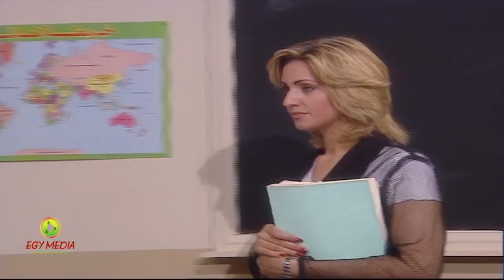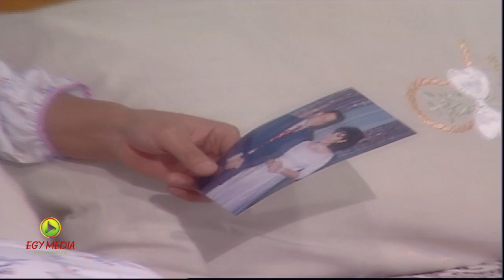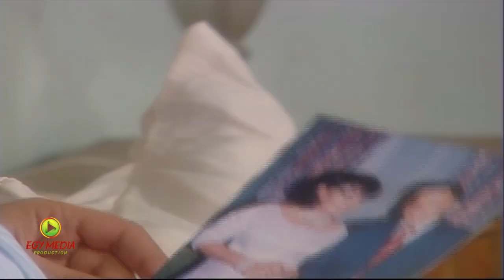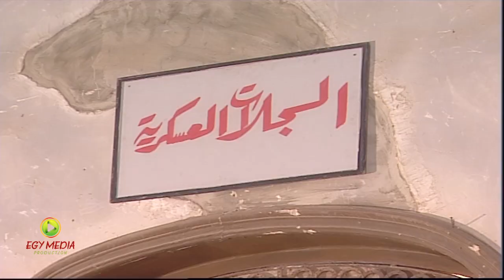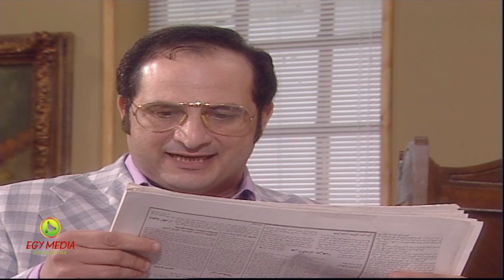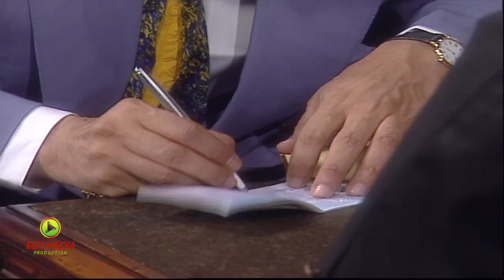حصرياً مسلسل محمود المصري - الحلقة الحادية عشر | بطولة محمود عبد العزيز , غادة عبد الرازق HD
مسلسل محمود المصري حصريا - بطولة محمود عبد العزيز , غادة عبد الرازق , سمية الخشاب
أشترك الان فى القناة لمشاهده احدث المسلسلات:

قصة المسلسل :
يحصل محمود على البكالوريا ويلتحق بعمل في ميناء الإسكندرية، ويتقرب من عدنان فاخوري، رجل الأعمال الثري، ويتزوج بشقيقته، وينجب منها يوسف، لتنتهي علاقتهما بعد عام واحد. تنتعش الحالة المادية لمحمود وأشقائه الذين تملكوا عددًا من المراكب والشركات، أممتها ثورة يوليو عام 1952، فيسافر محمود وإخوته إلى أمريكا، ثم يعودوا في عهد السادات، الذي قام على مفاهيم جديدة.
مسلسل محمود المصري الحلقة 1 بطولة محمود عبدالعزيز

طاقم العمل:
 محمود عبدالعزيز
هشام سليم
سامي العدل
سمية الخشاب
غادة عبدالرازق
أحمد خليل